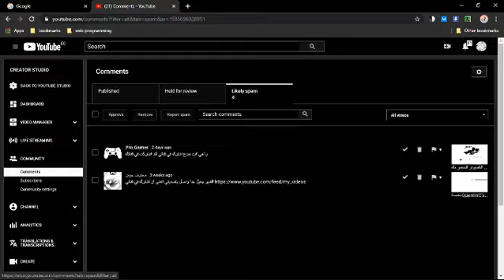تحذير: خطأ بصيط جدى قد يغلق قناتك على يوتيوب للأبد